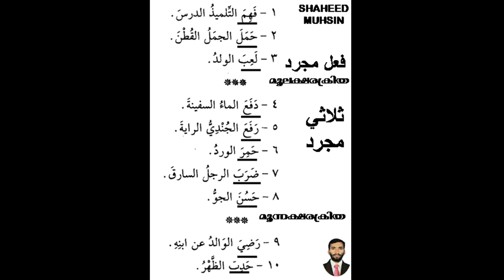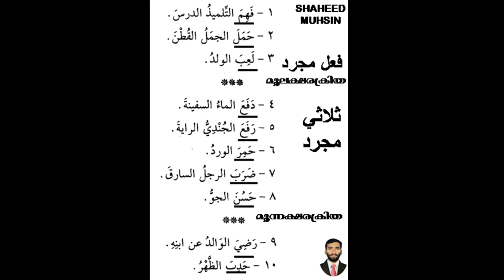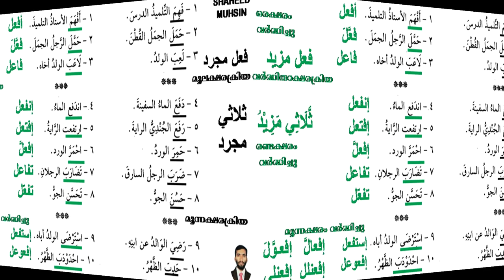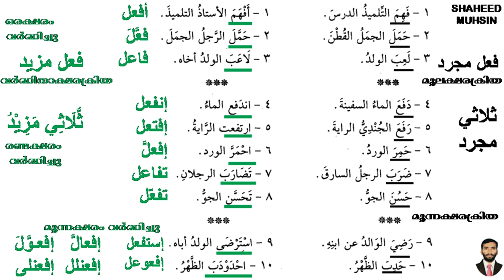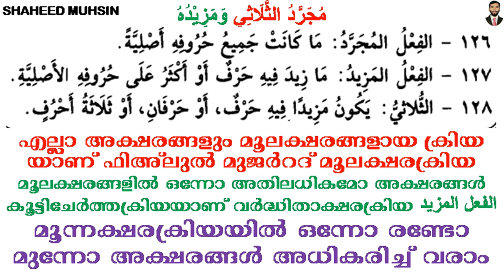ARABIC GRAMMAR LESSON 75 (المجرد والمزيد، مجرد الثلاثي ومزيده) NAHVUL WALIH BY SHAHEED MUHSIN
മലയാളത്തിൽ അറബി പഠിക്കാം എളുപ്പത്തിൽ ലളിതമായ രൂപത്തിൽ